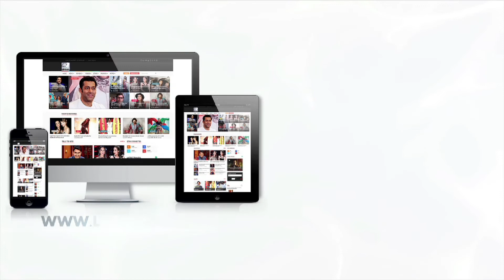Karanvir Bohra's First Interview After Eviction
Bigg Boss 12 ended up making Dipika Kakar as a winner. Well, here is the exclusive interview of Karanvir Bohra. Take a look.